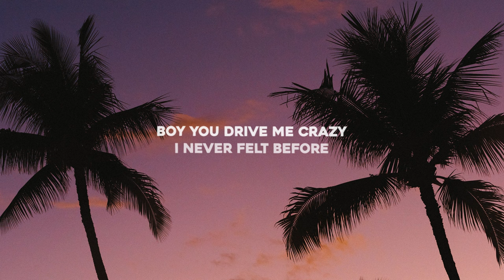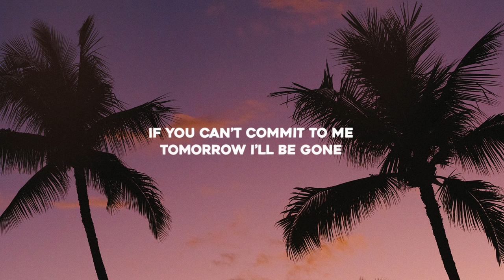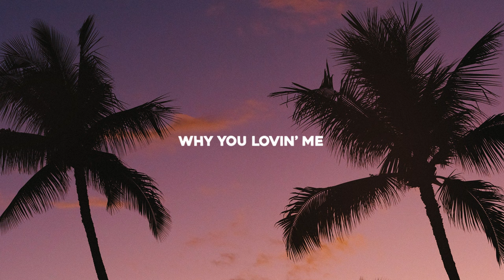Daniel Glaven & Dean Robert - Lovin’ Me (Lyrics)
Lyrics for "Daniel Glaven & Dean Robert - Lovin’ Me"

Boy you drive me crazy
I never felt before
Never felt a tender touch
My love I trust is yours

Tell you all my secrets
But then you turn to go
Is it only lust I feel

I spend these nights to forget you
I just can’t get you out of my mind
It’s not even me
I try to forget

Why you lovin’ me
Stop calling me
If I give my love
My body and my touch
Take hold of me

Stop calling me

Waking up at your place
Clothes are on the floor
Asking me to stay right here
I should probably go

Going around in circles
Your love is way too strong
If you can’t commit to me
Tomorrow I’ll be gone

I waste these nights to forget you

Stop calling me

Stop calling me